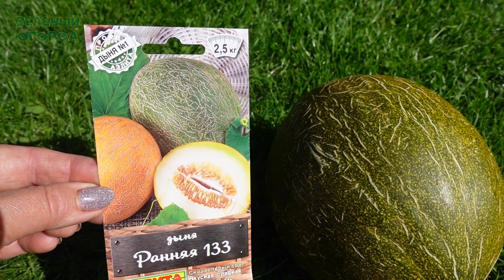Дыня РАННЯЯ 133. Советы от ЗЕЛЕНОГО ОГОРОДА!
Дыня РАННЯЯ 133 - скороспелый сорт для открытого грунта и теплиц. Растение длинноплетистые и крепкие. Созревание плодов наступает через 65 дней после появления всходов. Средняя масса 2-2,5кг. Мякоть светло-кремовая, толстая (примерно 4см), сладкая, сочная и ароматная. Долго хранятся.